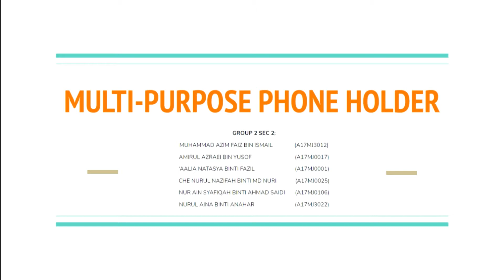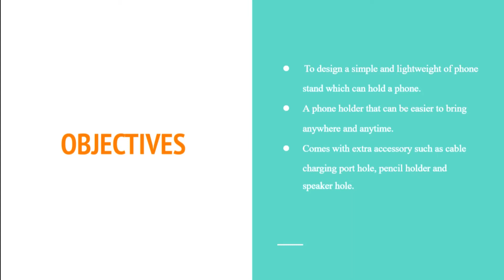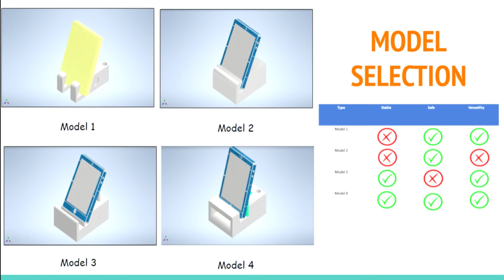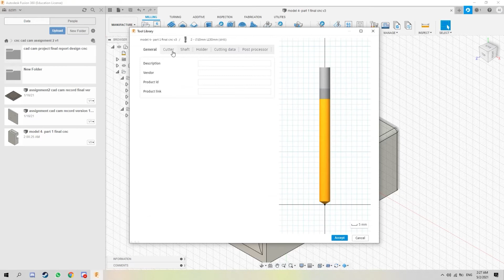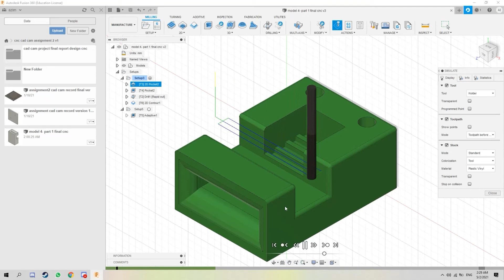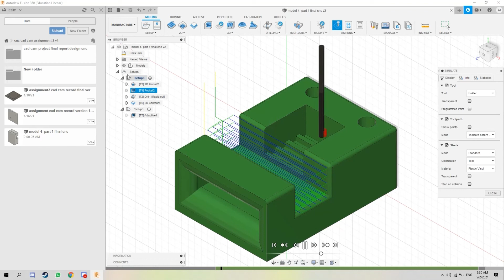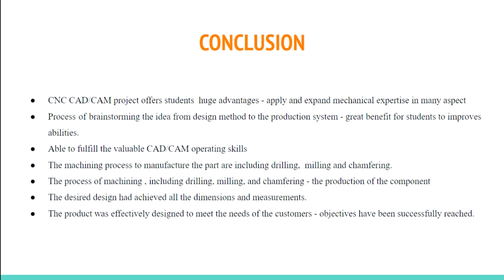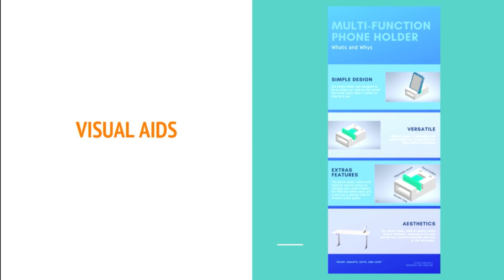SMJP 4633 Project Presentation | Multi-Purpose Phone Holder